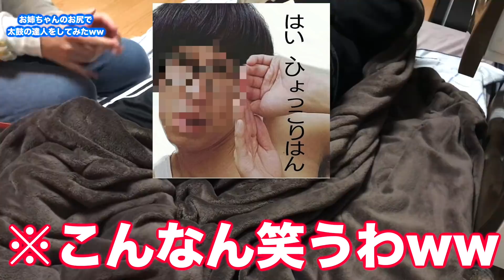【神回】お姉ちゃんが寝てる時に太鼓の達人しながら体触りまくったらブチ切れられたwww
感触はめっちゃ柔らかいですwww

こちらへご連絡お願い致します